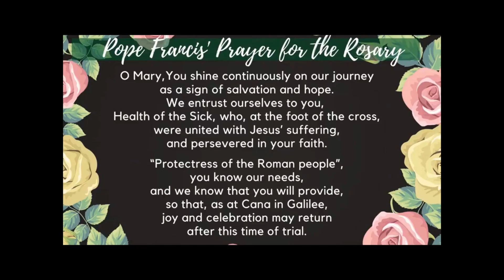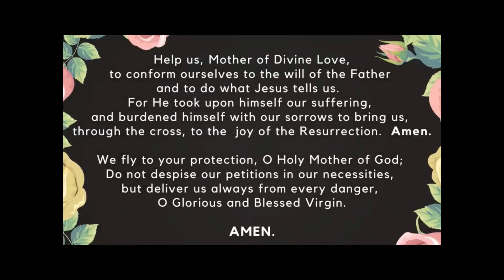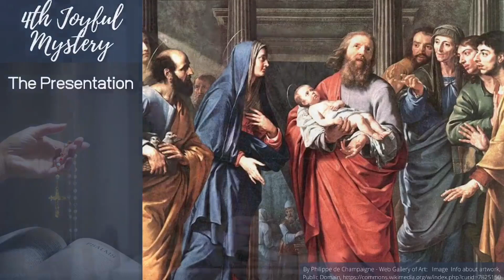Family Rosary, March 30, 2024 Joyful Mysteries with Fr Patrick (pre-recorded)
Family Rosary, March 30, 2024
Joyful Mysteries with Fr Patrick (pre-recorded)
Holy Saturday